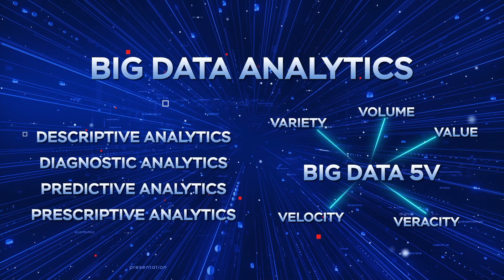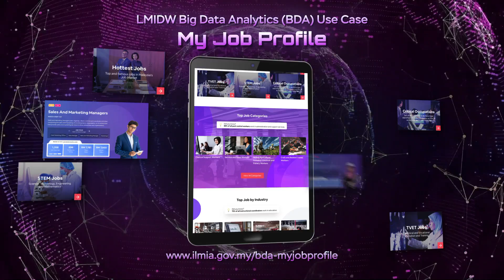Montaj BDA National Occupational Accident Index 2019